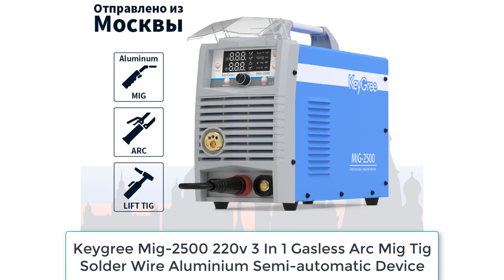Keygree 3 In 1 Gasless Arc Mig Tig Solder Welding Machine Review in 2024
Keygree 3 In 1 Gasless Arc Mig Tig Solder Welding Machine

1. Keygree Mig-2500 220v 3 In 1 Gasless Arc Mig Tig Solder Wire Aluminium Semi-automatic Device For Welder Mig Welding Machine